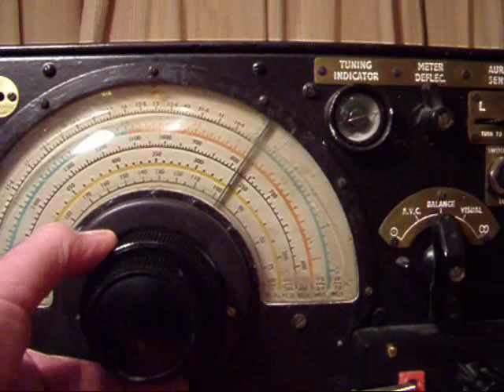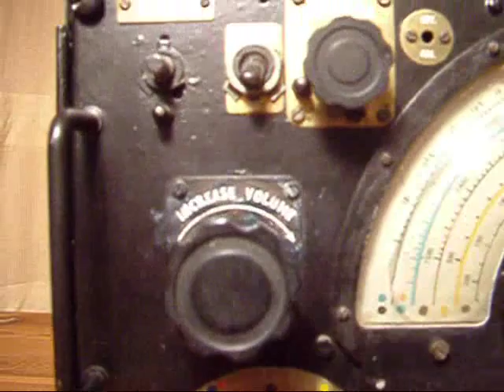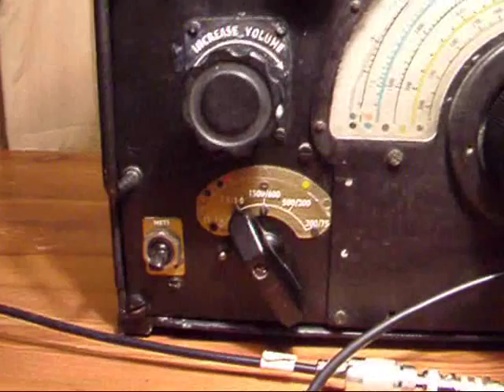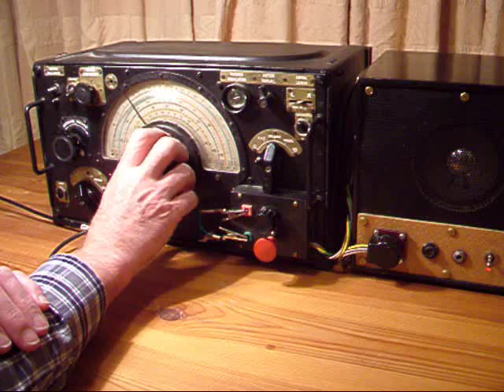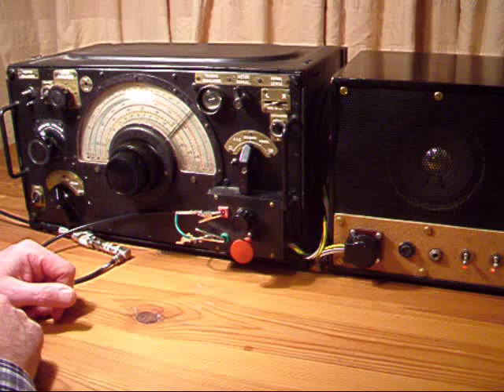An R1155 Radio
This video shows a  WWII    R1155 Radio in operation and you can hear some ham stations and some broadcast stations.